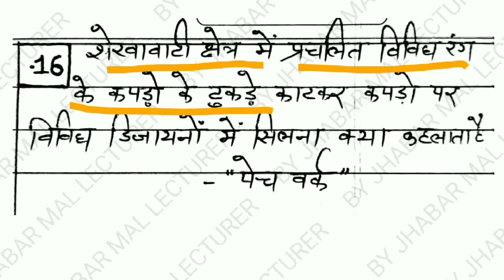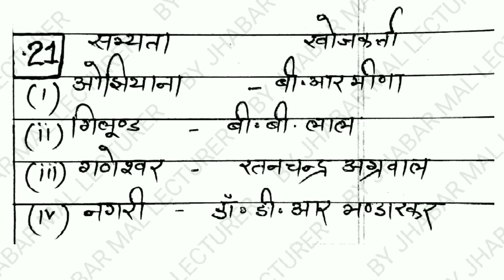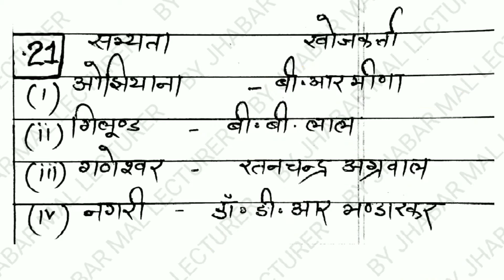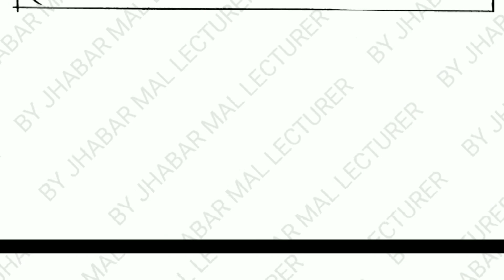राजस्थान अध्ययन//महत्वपूर्ण प्रश्नोत्तर//all exams are useful//BY JHABAR MAL LECTURER